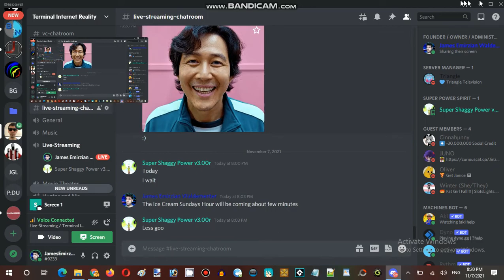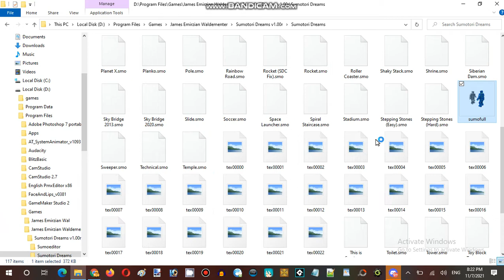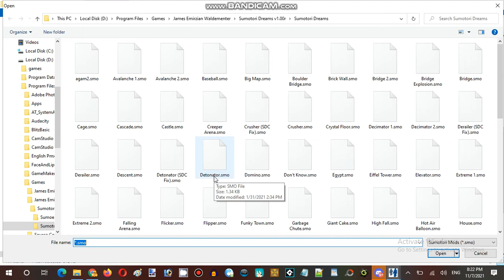Ice Cream Sundays Streaming Hour Sumotori Dreams Resurrection Episode 04 Part 01